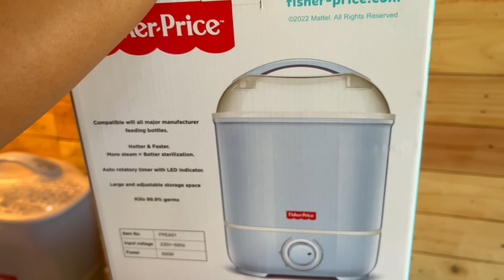Southwest India EP 08: RoadTrip 2023 | Beach Side Manvi Massage | Crab & Lobster | Roving Couple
Goa Hotel Details:
Rama Resort
Address: Agonda Beach Rd, Canacona, Goa 403702
Room Tariff: 6000 INR per Day (including Breakfast), 1st floor Sea View Room
Note: Room Tariff may vary according to season.

Baby Products:
Infant Carseat
Bottle Steriliser
Diaper Bag
Baby Bottle
Sleeping Bag/Carry Nest
Baby Bed with mosquito net
Infant Formula
Bottle Liquid Cleanser
Baby Laundry Detergent
Bottle Cleaning Brush
Disposable Changing Pad